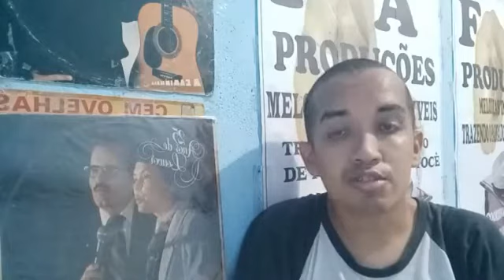SÉRIE CANÇÕES BÍBLICAS 22/05/2022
APRESENTAÇÃO E COORDENAÇÃO GERAL FERNANDO AYRES CANÇÃO DO DIA ALELUIA DO CANTOR JÚNIOR BASEADO EM SALMOS 146;2